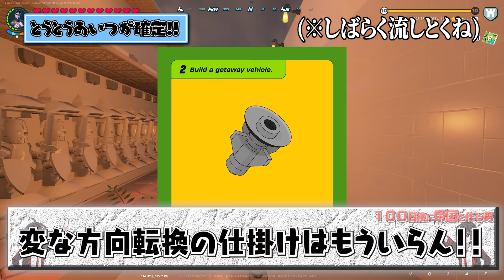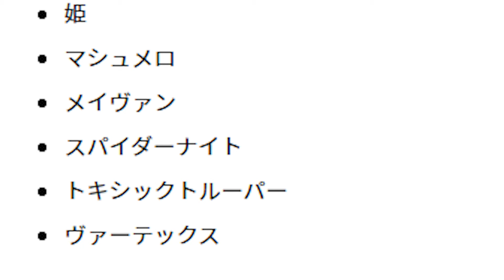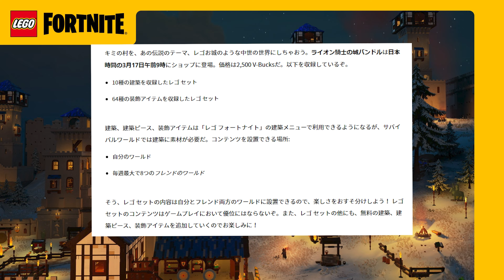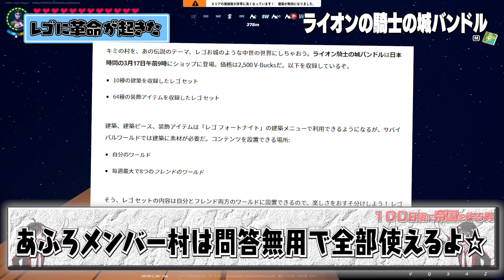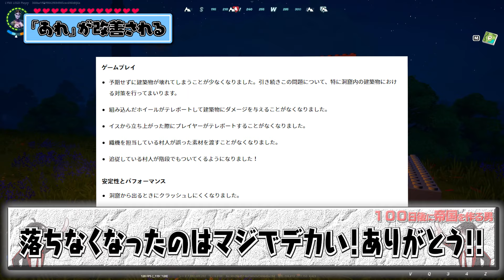【最速】LEGO®最新アップデートで登場するもの、したもの完全攻略(v29.00)【レゴフォートナイト/LEGO Fortnite】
ということで今回は緊急で最新のリーク情報、アプデ情報をすべてまとめて動画にしました
課金のレゴ建築が実装されるのがこんなに早いとは...
激熱展開すぎる！！！！！
今日はアプデ待ち配信もするからみんな遊びに来てね！！！
それじゃ！！！

100日後に帝国を作る男シリーズの再生リストはこちら！！

フォートナイトを中心にゲーム実況をやっているチャンネルです！
動画が面白い、なのに役に立つをコンセプトに活動を行っています！

プレゼントの送り先はこちらまで！！